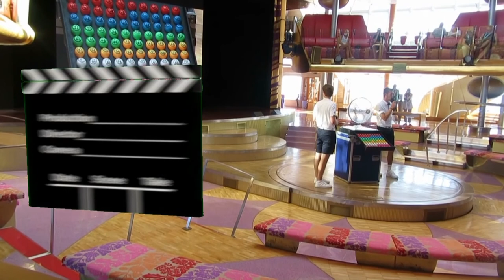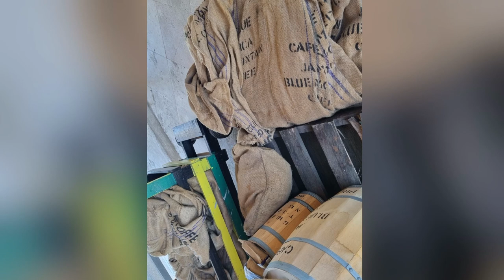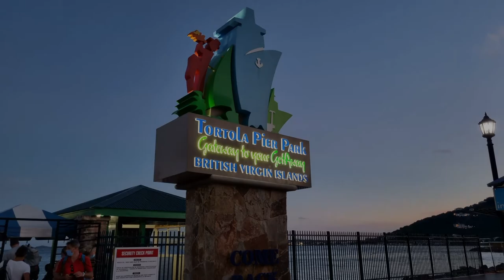Sehnsucht Karibik - Der Film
Es trieb uns mal wieder in die Ferne. Angekommen in der Karibik empfanden wir dies wie ein Sprung in eine andere Welt. Zumal das in "Coronazeiten"  nicht selbstverständlich war. Um die Reise anzutreten, waren neben der vollständigen Impfung auch noch zwei Tests unmittelbar vor Beginn der Reise unabdingbar. Das Schiff (Aidadiva) war somit weniger als die Hälfte belegt. Dies trug auch dazu bei, dass die Schiffsreise einfach nur ein abwechslungsreicher Traum war...